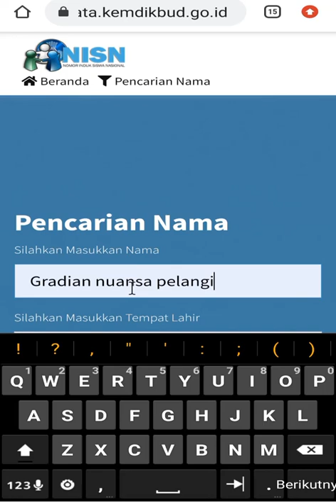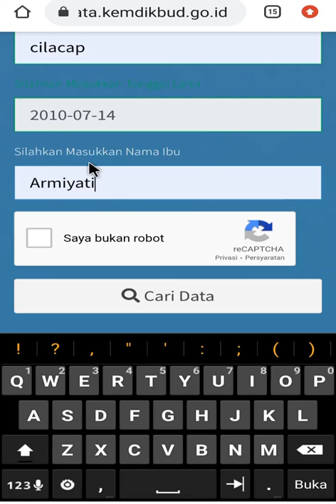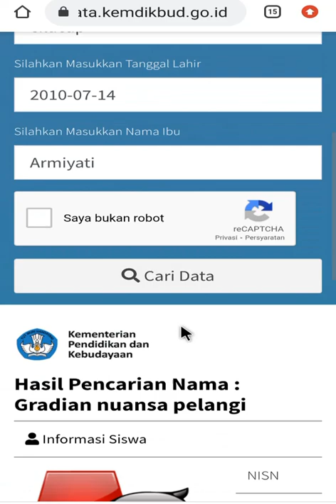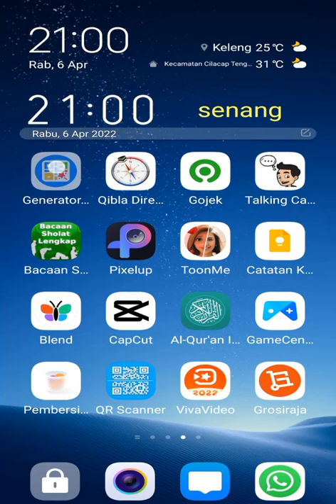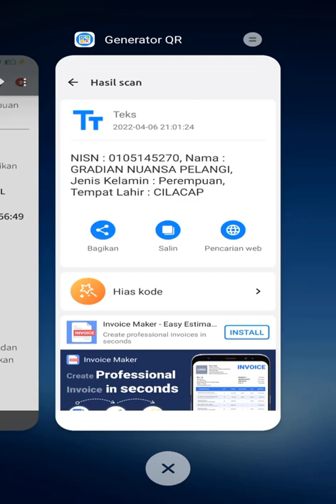Cara Mencari NISN Siswa 2022 2023